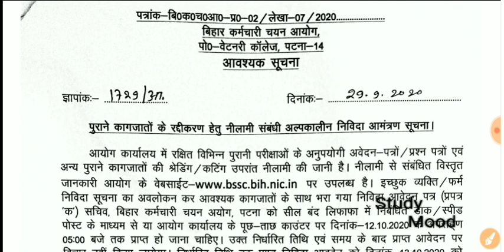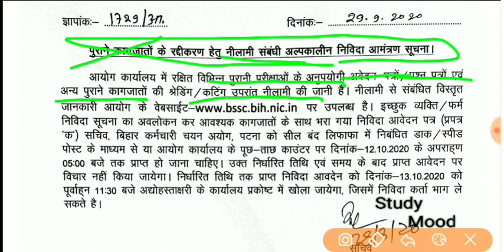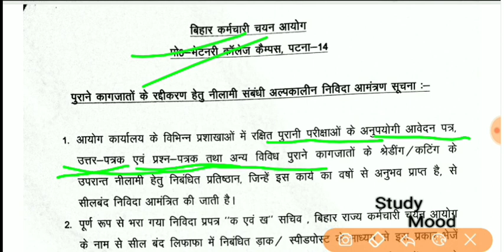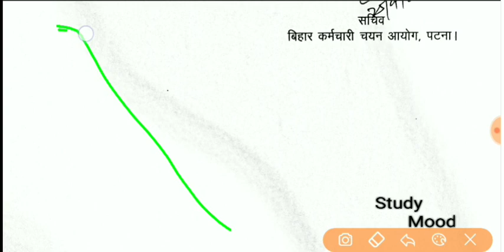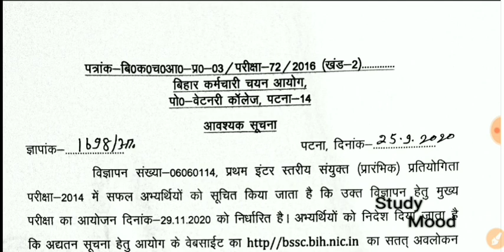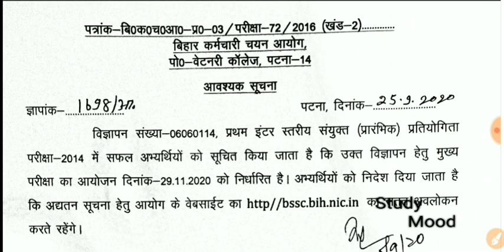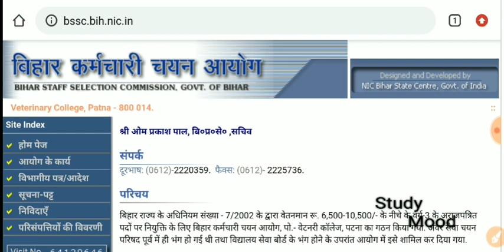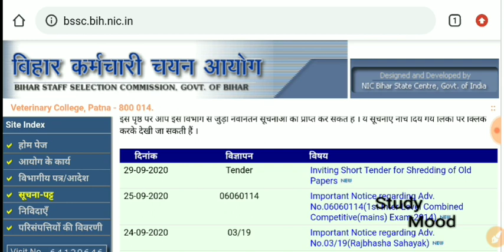BSSC कुछ काम करने शुरू कर दिया/पहले कहे थे अब कर लिया/10+2 BSSC mains exam 2020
BSSC 2020
Bssc
अब तो कुुछ काम कर लो